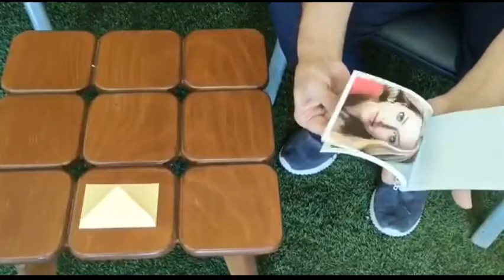Saturn Magic - Angel Book by Tora Magic - Trick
to purchase this item or view our fantastic range of other magic products